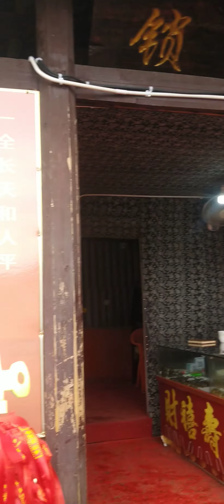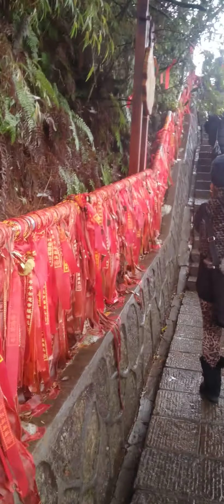20191219張家界-天下第一橋1